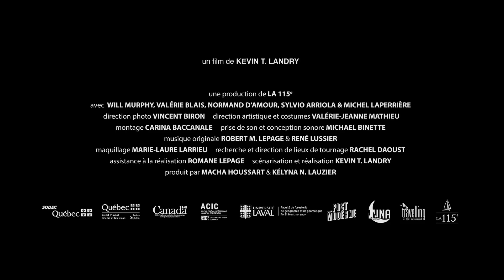WOODPECKER at the 2022 Canadian Film Fest presented by Super Channel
March 23, 9:00pm ET
Super Channel Fuse

WEDNESDAY, MARCH 23 - 9:00 & Midnight(ET) - 6:00pm & 9:00pm(PT)

Film Title: Woodpecker

Premiere Type: Toronto
Running Time: 20mins
Genre: Drama

Director: Kevin T. Landry
Writer: Kevin T. Landry
Producers: Macha Houssart, Kélyna N. Lauzier (La 115e)
DOP: Vincent Biron
Editor: Carina Baccanale
Production Designer: Valérie-Jeanne Mathieu

Cast: Émile Beauregard, Will Murphy

Fanny : Valérie Blais
Bernard : Normand D’Amour
Beaulieu : Sylvio Arriola
Père : Michel Laperrière

Film Synopsis: More than a decade after she abandoned him, Émile accepts his mother Fanny’s invitation to come work with her on an isolated logging camp. While he foolishly expected a joyful reunion, the boy is pitted against a hostile environment and a woman with a distinct lack of maternal instinct.